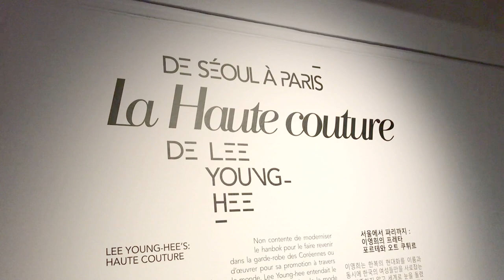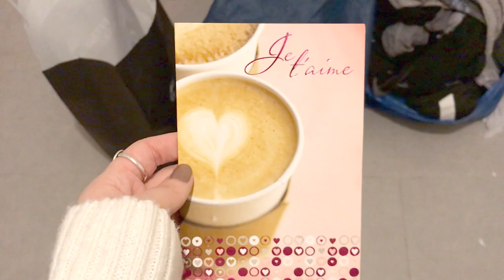PARIS VLOG -- winter in Paris (Musée Guimet, cafe, Valentine's Day Shopping)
Hello humans. Please enjoy some thrilling footage of me during a typical day in the life in Paris: going to the national museum of asian art, eating quiche and doing some Valentine's Day shopping for Khalil. Comment down below if you think Vtine's day is a marketing scheme (I know it is, but as I texted a friend earlier, it has great aesthetics, and I am a Libra).